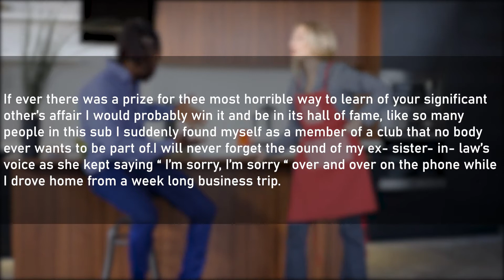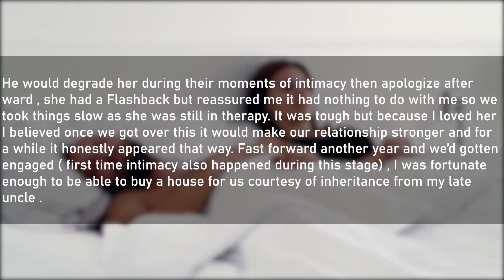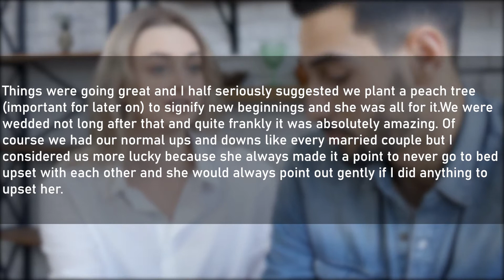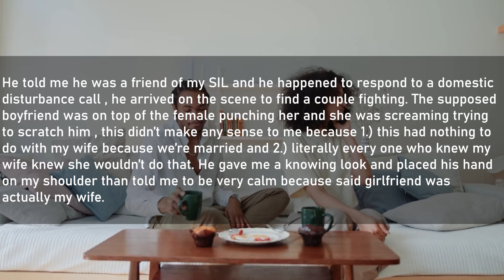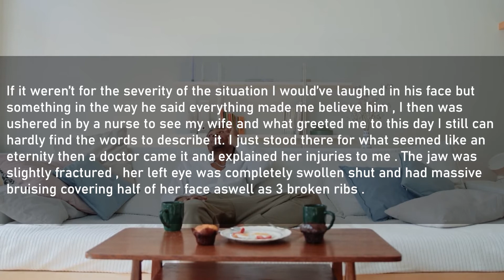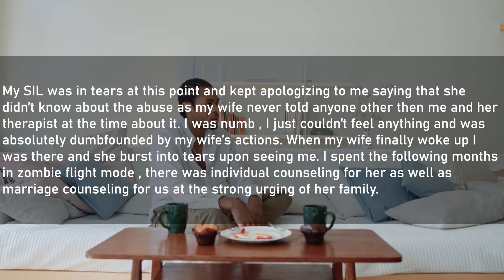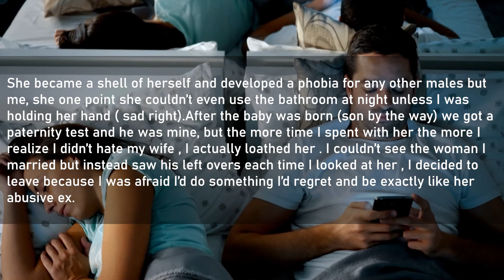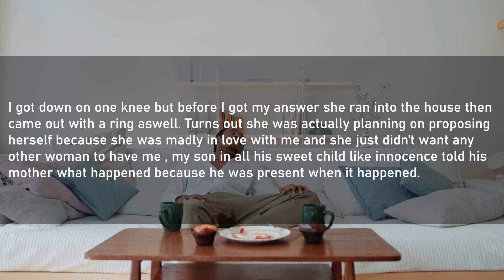I Found Out The Truth About My Cheating Wife, So I Planned My Retaliation! They... (Reddit Cheating)